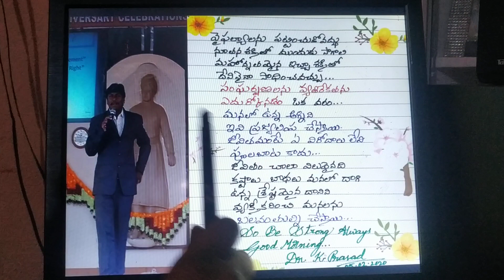Failures and the Change - In daily life. - Life Lessons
Talk by Dr. Kasigari Prasad on Failures and the Change. Life lessons